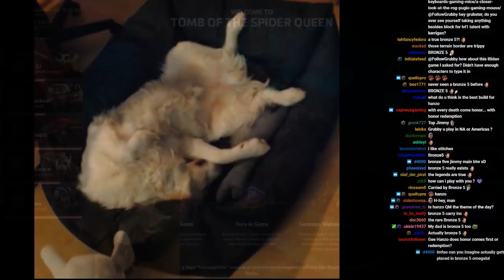Grubby | Heroes of the Storm - Hanzo - Storm Bow Build - QM - Tomb of the Spider Queen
First Pick or First Ban. Hanzo has taken the nexus by Storm. *Talent Build Below* (Game Played 28-Dec-2017)